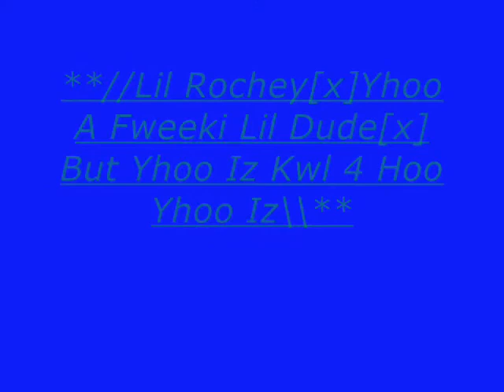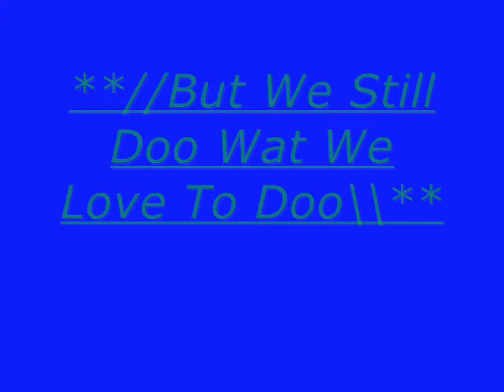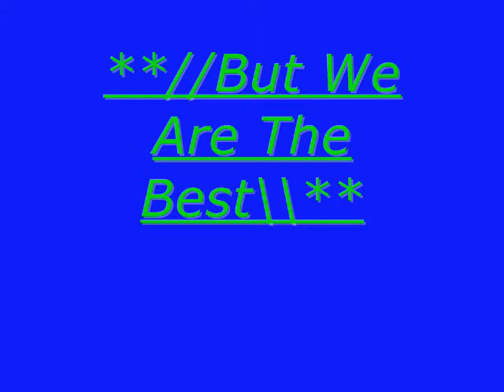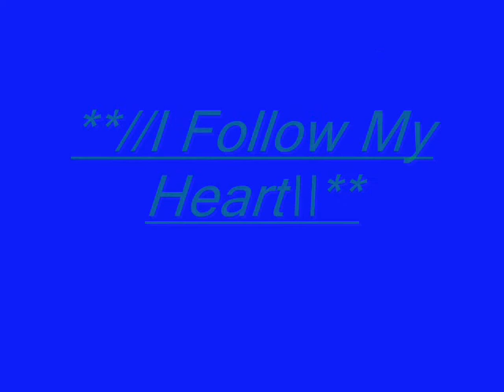My Skata Peepz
da ppl i sk8 wit